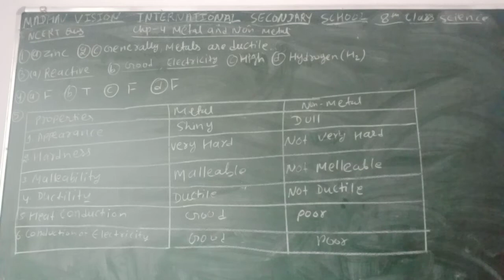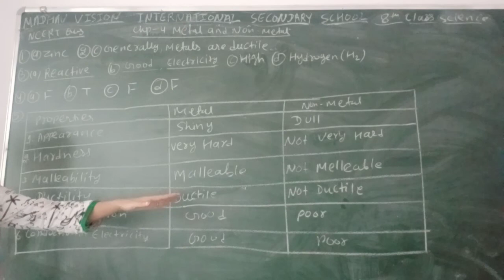Class 8 Science Chapter 4 Metal And Non Metal NCERT Question Answer